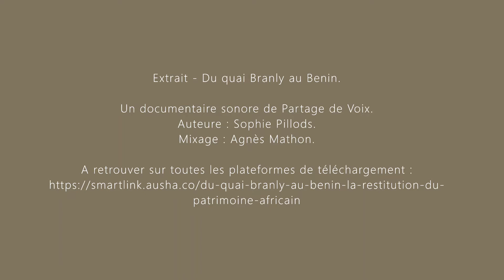Extrait du podcast : Du quai Branly au Benin, la restitution du patrimoine africain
restitution, muséeduquaiBranly, Benin, decolonisation, avec Ousmane Aledji, auteur, metteur en scène, chargé de mission culture, tourisme, artisanat auprès de la présidence de la République du Bénin, Arcade Assogba réalisateur, Marius Dakpogan conservateur du petit Musée de la Récade, Marius Dansou, plasticien, Isidore Dokpa, metteur en scène et acteur béninois, Roger Gbenonvi, enseignant, ancien ministre, fondateur de la section béninoise d’Amnesty International, Nouréini Tidjani Serpos, ancien directeur général Afrique de l’UNESCO, président du comité chargé de la coopération muséale et patrimoniale entre la France et le Benin pour le retour des œuvres. Auteure : Sophie Pillods - Mixage Agnes Mathon.